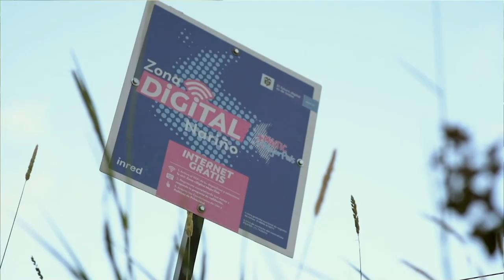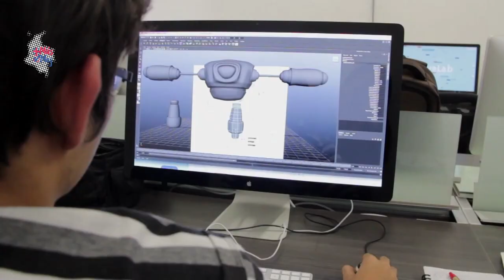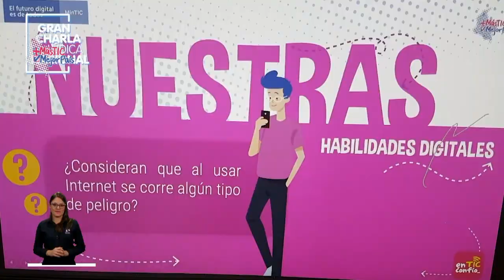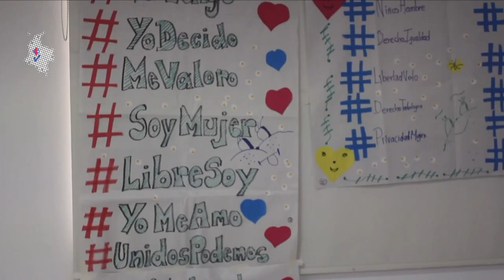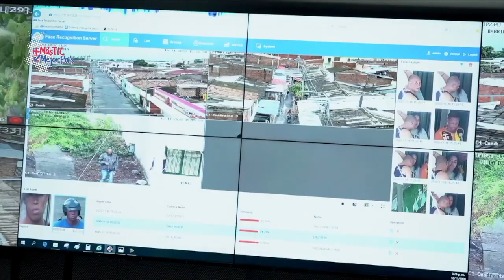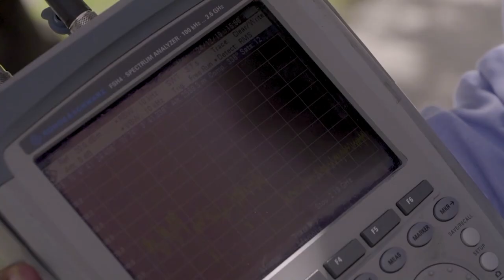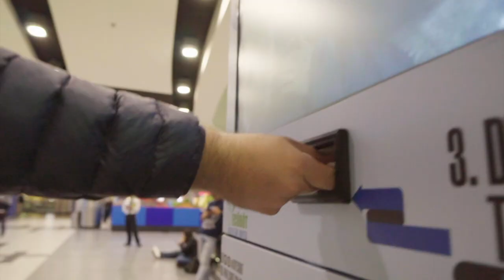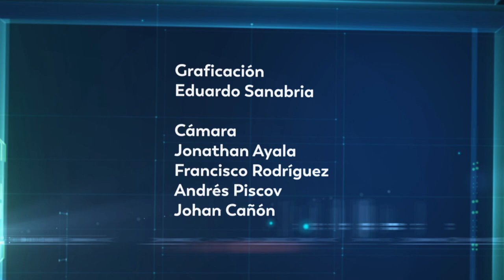Una Colombia más conectada con ayuda de las TIC, C20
En un nuevo programa Institucional del Ministerio de las Tecnologías de la Información y las Comunicaciones (MinTIC), te comtamos cómo seguimos generando acciones que están transformando la vida de los ciudadanos y que hacen de Colombia una sola red conectada.